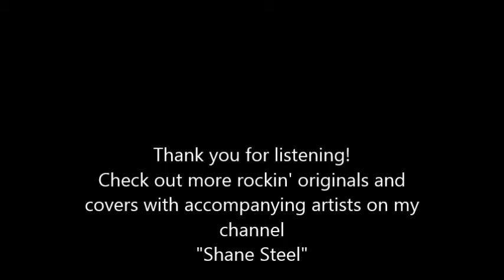Shane and Jeremy - Introduction music for "Wildebeest"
This song was recorded for South Lincoln's Sears play "Wildebeest"
This is the introduction music
Though you may have heard a snip of it, you didn't hear all the guitar solos! THERE ARE SO MANY GUITAR SOLO'S!